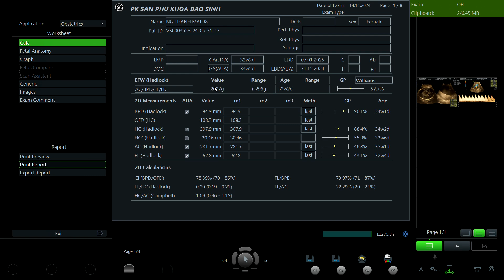Nguyễn Thanh Mai 1998